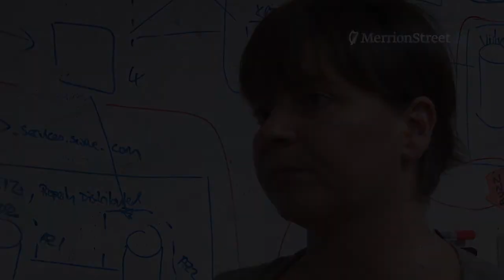Minister Bruton Announces New €175million Government Seed and Venture Capital Scheme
Jobs Minister Richard Bruton today launched a new €175million Seed and Venture Capital Scheme 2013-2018 aimed at providing additional funding for high-growth Irish companies with the potential to generate large amounts of additional export sales and grow jobs.
The Minister today issued the first call for Expressions of Interest from venture capital funds seeking investment, and advertisements will appear in newspapers from this weekend. Minister Bruton is targeting an additional €525million in funding from the private sector, which will mean a total of €700million available for investment over the lifetime of the Scheme. It is expected that the average initial venture investment in a company made by the funds targeted under this call could be of the order of €2million.
Under the Scheme, the Department of Jobs, Enterprise and Innovation, through Enterprise Ireland, will make funding available for investment in private seed and venture capital funds. These funds, in turn, will invest in high-growth innovative Irish companies in fast-growing sectors including ICT, life sciences, high-tech manufacturing and the green economy.
This first call for expressions of interest will see Enterprise Ireland committing up to €100m to venture capital funds targeting investment in the wider ICT and life sciences sectors. It is expected that over the lifetime of the scheme it will benefit hundreds of Irish companies, generate tens of millions of euros in additional export sales and create thousands of jobs.
Making the announcement, Minister Bruton said:
I am determined to ensure that we support the creation of a powerful engine of Irish enterprise that can sustain and create the levels of employment we need. A key part of the Government's plans to support Irish businesses is to provide access to credit for a range of different types of businesses, from micro-enterprises employing fewer than 10 people up to mid-sized and large engineering companies in need of development capital.
Today I am very happy to launch the new Seed and Venture Capital Scheme which will run over the next six years and make investments in hundreds of high-growth, innovative Irish companies in sectors which we have targeted through the Action Plan for Jobs including high-tech manufacturing and ICT. These are the companies that could develop into the next major success story for the Irish economy. International experience from Silicon Valley and elsewhere shows venture capital can play a key part in ensuring access to mentoring and networks as well as the funding that supports the growth of these companies.
Frank Ryan, Chief Executive, Enterprise Ireland, commented:
The world of Venture Capital investing is changing and we are particularly interested in receiving Expressions of Interest that reflect current thinking in the market. Proposals are sought that will deliver 'Smart Capital' to investees as the provision of advice, support, and access to networks in addition to any capital invested is vital to the development of our companies to ensure that they can continue to grow and create jobs in Ireland.